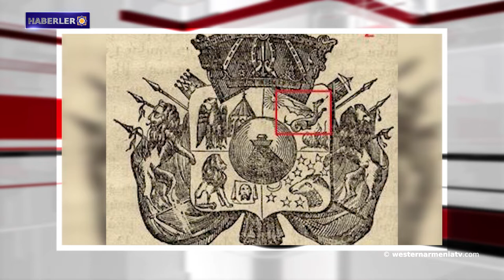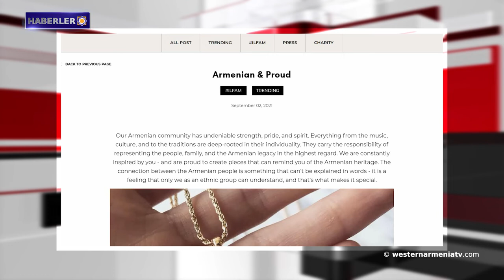Eduard Melikyan։ "Ne yazık ki, çok az insan eski armamız hakkında bilgiye sahip."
1- Eduard Melikyan։ "Ne yazık ki, çok az insan eski armamız hakkında bilgiye sahip."
2- Köy Muhtarı: Yerinden edilmiş 15 aile Artsakh'ın Verin Horatağ köyüne yerleştirildi.
3- Khajak Sirekanyan:" Buradan da Türk geçti."
4- Ermeni dili Moskova Devlet Uluslararası İlişkiler Enstitüsü'nde öğretilecek.
5- Irak makamları Sincar Ezidi bölgesini yeniden inşa edecek.
6- 24 Aralık 1895'te ASALA'nın manevi babası Gurgen Yanıkyan doğdu.
7- "Matenadaran’ın Ghacar Sanatının Örnekleri" adlı kitap-albüm yayınlandı.
8- "Adımın ve soyadımın baş harfleri": Kim Kardaşyan, Ermeni mücevher markasının ürünlerini gösterdi.